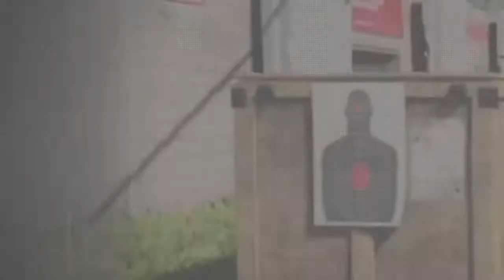Call of Duty:Modern Warfare (Best of Me)